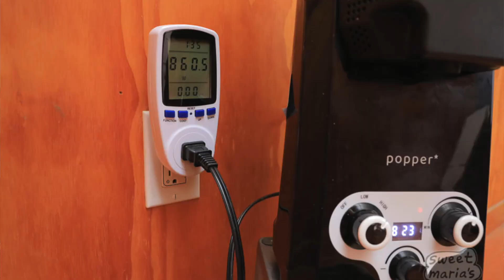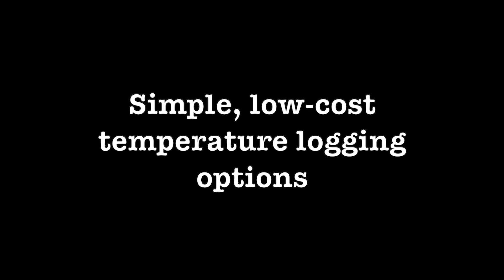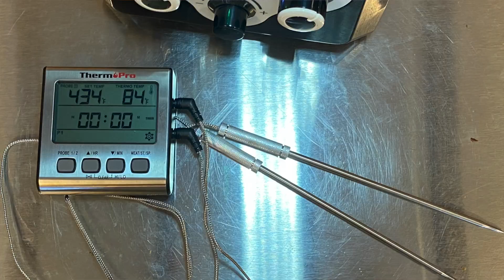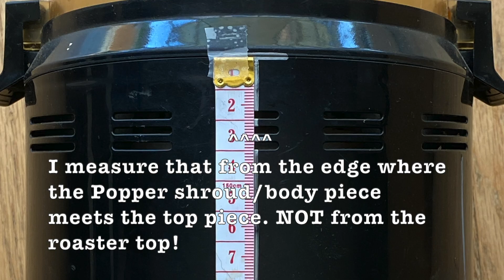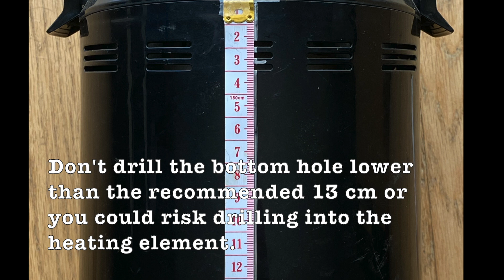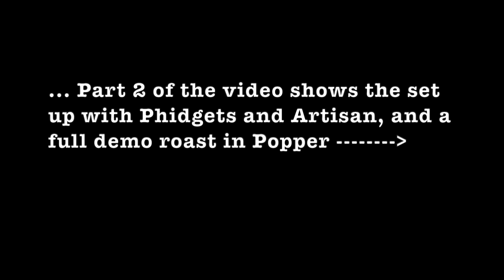Recording Roast Temperature, PART 1 Overview of thermometer options and Artisan / Phidgets / Popper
There’s a range of options about adding a thermometer to an air coffee roaster to measure or log temperature during the roast cycle. The ultimate focus is how to us Artisan to record roast temperatures, using Phidgets modules to connect your computer via USB.
Part 1 here talks more about the options available, and pros and cons.
My target viewer here is people who really DON’T want to complicate their roasting routine, but feel that watching and recording the temperature would supplement their sense (sight, sound, smell of the roast) to make better decisions and get more consistency. This video is trying to show how the process to connect your computer to a roaster is not that difficult … yes, even I did it.
An upside is that Artisan is used on many types of roasters, so if you ever want to grow and expand your coffee roasting interest, the skill to work with Phidgets and Artisan is transferable! The downside: With many roasters it’s not so easy to install thermal probes into a fixed position poking into the bean mass. Even with drum home roasters like the Behmor, it’s not easy. Luckily, popcorn poppers and some air roasters that don’t have glass roast chambers are fairly easy to do this: Popper is a Coffee Roaster (shown) and various hot air popcorn machines (like our Poppo roaster)

0:00 Introduction
0:55 Why measure roast temperature?
3:29 Simple, low-cost temperature logging options
4:48 $20 option for manual logging with 2 probes
5:24 Pros and Cons of installing thermal probes
6:57 Probe types: rigid probes vs bare thermocouple
8:26 Why log/graph the roast temperature?
10:26 Roast temperature measurements are largely relative, not universal
11:50 Outro

Sweet Maria's offers green coffee and coffee roasters for the home.
Our sister business Coffee Shrub serves small roast businesses.